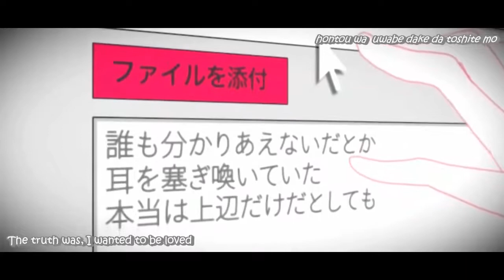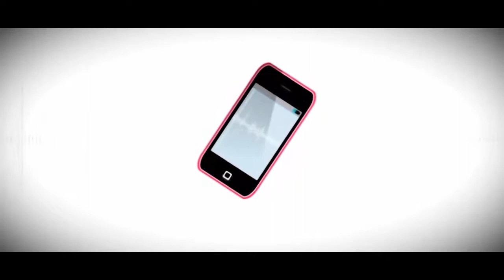Interviewer/インタビュア (Kakune Akira/隠音アキラ)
Happy birthday to Akira, and me too! Finally 18. Movie-watching with no restrictions, hell yeah. Last year, I made a chorus cover. This year, I'm downgrading to just a regular cover. But it's not like this cover is anything easy! The mixing took a while, for some reason, but I think it came out sounding pretty decent, eh? One of the best gifts I got this year was, of course, the 600 subscriber milestone that we passed a few days ago!

UST: PandaLolii
Utauloid
隠音アキラAllegretto (Kakune Akira Allegretto)
Minor edits: Kizuna-P

Original: Kuwagata-P
Video: KiokuSubs11

By the way, I'm always open to requests, so if it strikes your fancy, leave whatever you desire to be covered in the comments. I accept both Vocaloid covers and Utauloid covers, or a mix between both. I'm now accepting UST requests too, as long as they aren't too challenging. Also, collaborations! As long as it's not far-fetched, I'm cool with it.